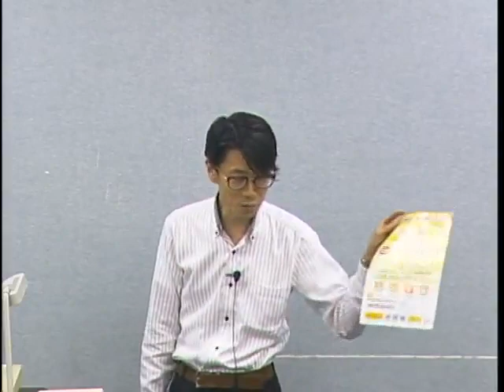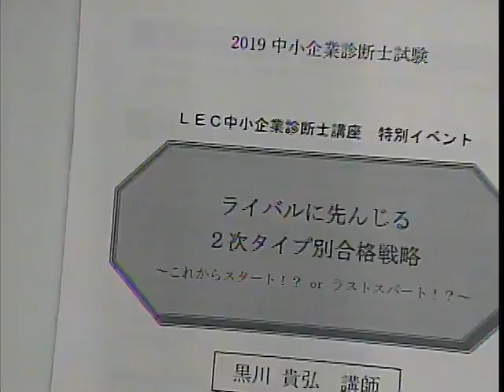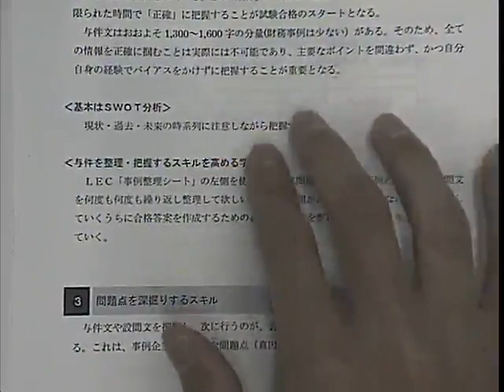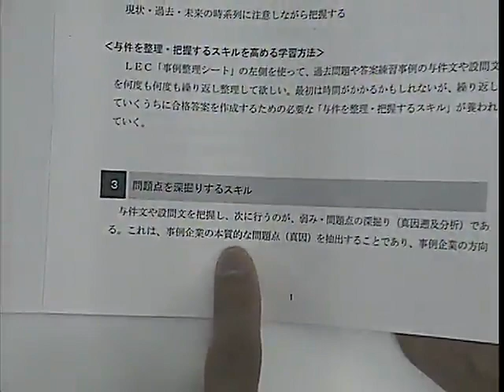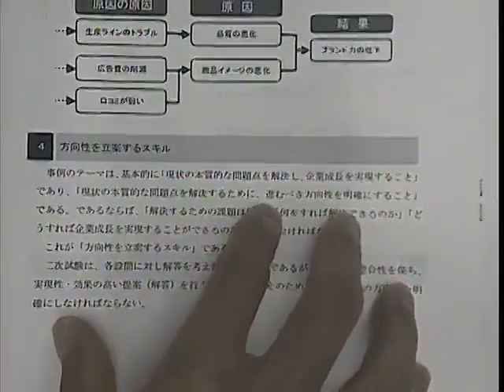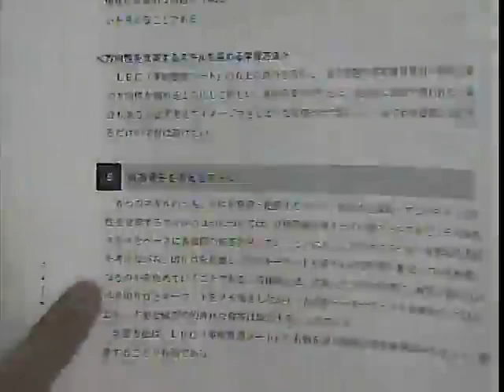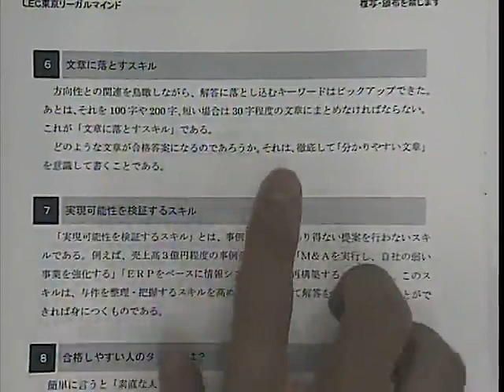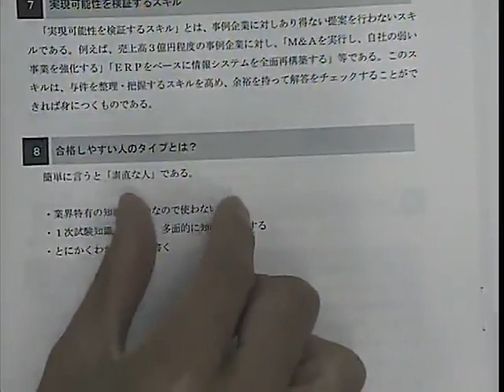【LEC診断士】２次直前対策イベント 黒川講師『ライバルに先んじる２次タイプ別合格戦略』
8/4（日）新宿エルタワー本校にて行われた２次直前対策イベントの動画です。
～これからスタート!?orラストスパート!?～
２次試験までの残り少ない時間でやるべき合格戦略についてお話しいたします。